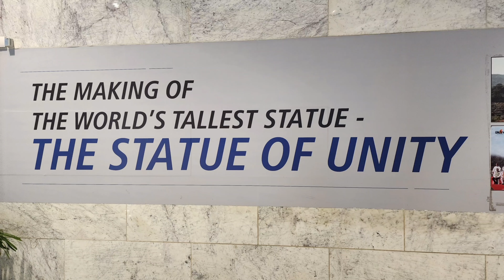World's Tallest Statue/Statue Of Unity/Vallabhbhai Patel/Sarovar Dam/Kevadia/Gujarat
The Statue of Unity is the world's tallest statue, with a height of 182 metres, located near Kevadia in the state of Gujarat, India.
It depicts Indian statesman and independence activist Vallabhbhai Patel, who was the first deputy prime minister and home minister of independent India and an adherent of Mahatma Gandhi.
The statue has been built as an ode to the Iron Man of India, Sardar Vallabhbhai Patel, the first home minister of independent India.
He was responsible for uniting all 562 princely states of the country to build the Republic of India.
Located at a height of 153 mts., there is a Viewing Gallery which offers a spectacular view of Sardar Sarovar Dam, its reservoir and the Satpura and Vindhya mountain ranges.